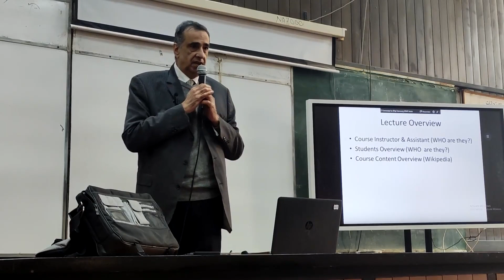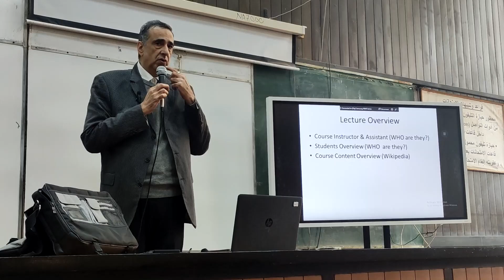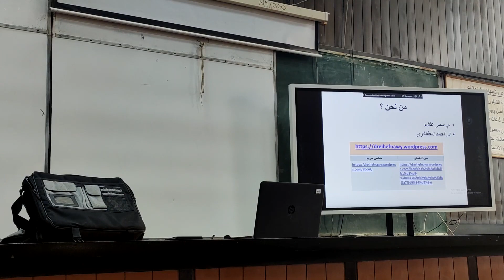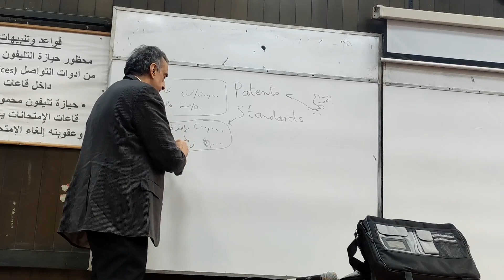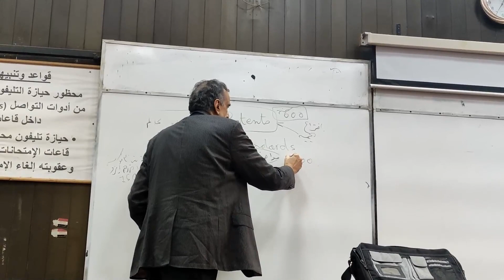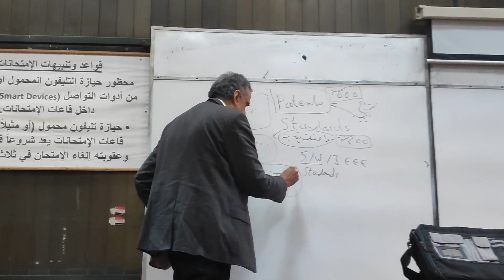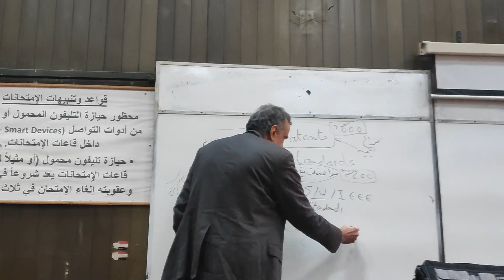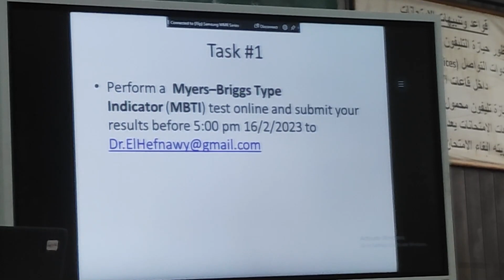Entrepreneurship Lecture 1 | Dr. Hefnawy | SBE26